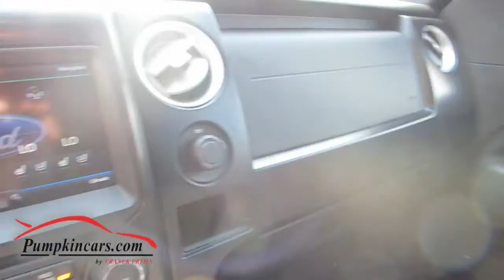2014 Ford F150 FX4 by Franck Freon EHT, NJ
FACTORY WARRANTY UNTIL JULY 2019 ** FX4 4X4 SUPERCREW ** OWNER'S MANUAL ** CLEAN VEHICLE HISTORY REPORT ** White Exterior with Black LEATHER Interior ** NAV + BACK-UP CAMERA ** FX Appearance Package includes unique Black Sport leather-trimmed front bucket
seats, leather-wrapped steering
wheel, body-color grille, unique bodyside and hood graphics, chrome exhaust tip, tailgate
badges, 20" Wheels ** Parking Sensor, Microsoft SYNC with Bluetooth, Heated + Cooled Seats, Dual Power Seats, Moon Roof, RUNNING BOARDS, Bed Liner, TOW PACKAGE, 20" Alloy Wheels, Power Sliding Rear Window, CD Player, USB + AUX, Satellite Radio, Center Console Storage Organizer, Side Step Bar ** V8, 5.0 Liter Engine, Hill Descent Control, Trailer Brake Control, Traction Control, Cruise Control, Tilt Wheel, Power Locks, Power Mirrors, Power Windows, and more! ** Visit us and test drive this PRISTINE truck today.